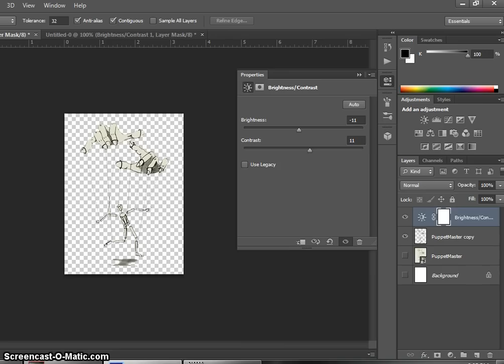11:11 Coincidence Caught on Tape(?)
I was working on my small project about 11:11. While I was in and out of editing things. I needed a picture to illustrate a puppet-master. So I grabbed an image off google and brought it to a program called, "Adobe Photoshop" (the latest one.) And I wanted to take out the white space from the picture so it could transparent in my video as you can see in this video. As I did, I wanted to adjust its brightness and contrast. I opened the dialog box and hit the "auto" button. To my amazement, I saw the number that I see most of the time: 11 11. I literally had a poker-face.. I closed the program and left my room. After an hour later I came back to see if I would get 11 11 again so I thought I might capture it via screenocast. And well as you can see, there it is.

I did not tamper with this image. I did not create the image, only of course edit it afterwards. I didn't magically mess with it to finally get 11 11 and fool everyone. It is coincidental that out of all the images of the web I chose that one. And the fact that I cleaned it up and brought it into photoshop for editing for my project on 11 11 exposed. The image is as you can see, a puppet-master. After I noticed that I saw its other masonic resemblance I didn't catch before. The checkerboard floor, all seeing eye and of course the number 11.

-11 (for the brightness)
+11 (for the contrast)

I will provide you with the original image (jpg) link from the web:

Let me know if you get the same results. Although you should get it since that image itself and photoshop decide to give it that number.. hmm..

regards, ramir332